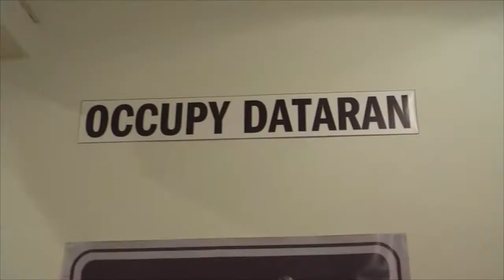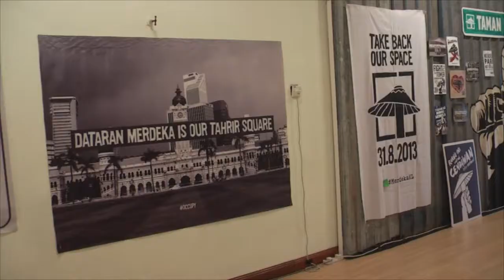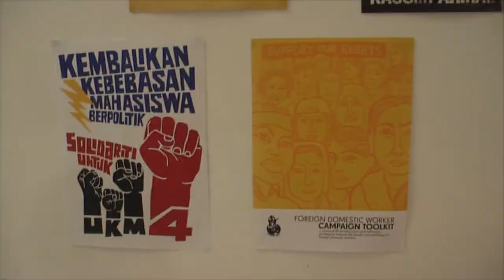Old: 12 Years of Visual Disobedience: Exhibition of Fahmi Reza's Art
Five Arts Centre
13 October - 26 October 2014